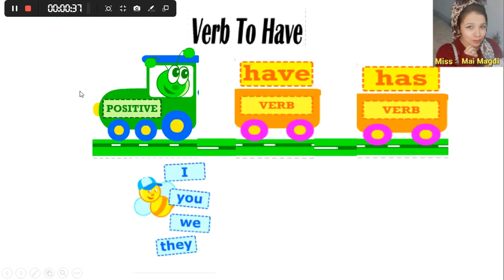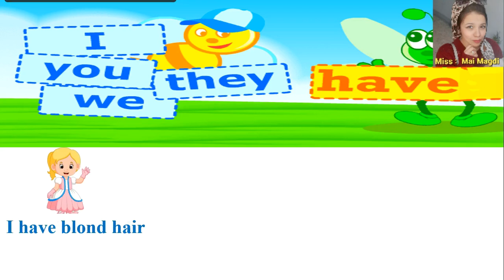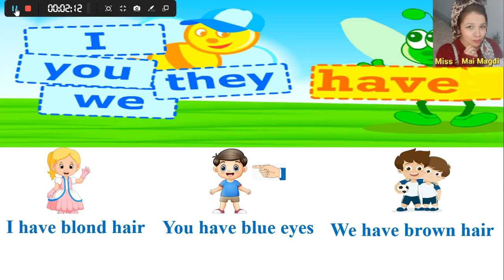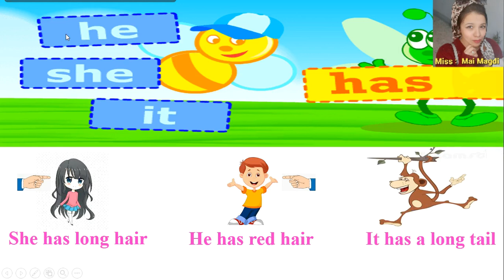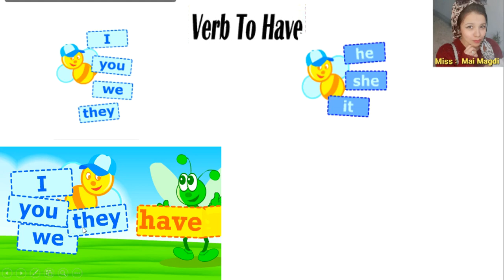شرح v.to.have بكل سهولة 😍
قناتي خاصه بتعليم اللغه الانجليزيه
✏️معاكم مي مجدي مُعلمه لغه انجليزيه 👩🏻‍🏫
وقناتي لمساعدتكم في تعلم وفهم اللغه الانجليزيه بطريقه سهله و بسيطة 🤩
مع استخدام الوسائل التعليميه المختلفه اللي هتساعد علي التعلم بشكل شيق وممتع🤩 📚
 اتمني القناه تعجبكم وتكون مفيده للجميع🥰💐💕
و دي صفحتي علي Facebook